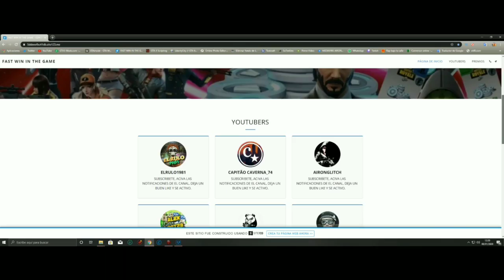A LA PRIMERA SIEMPRE *GANAR TODOS LOS COCHES DEL CASINO* GTA ONLINE "EMERUS" 2020